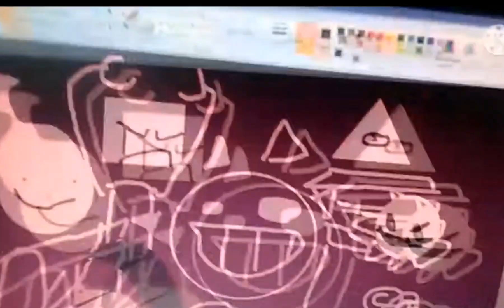pov: your in THAT era